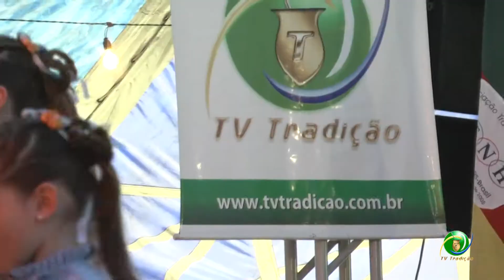Festejos Farroupilhas de NH 2011» DTG Camboatá» Grupo Mirim